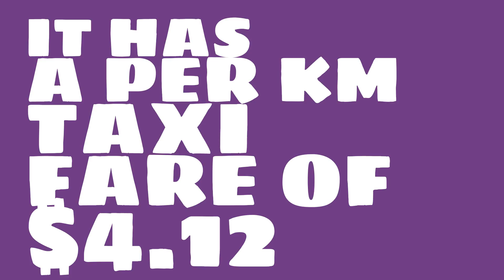What is the taxi fare per waiting hour in Palm Springs, CA?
Watch this video to learn about taxi fares in Palm Springs, CA. (based on average data)